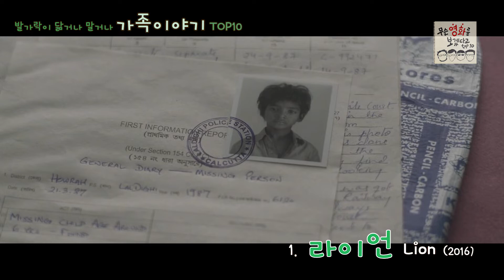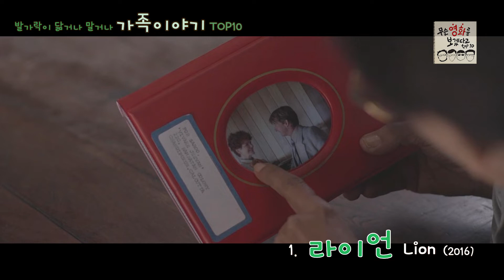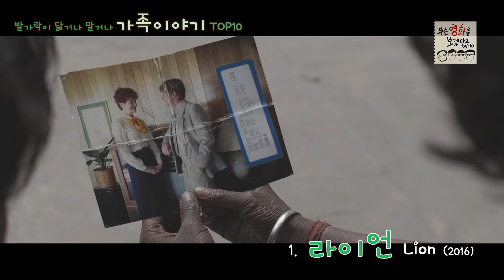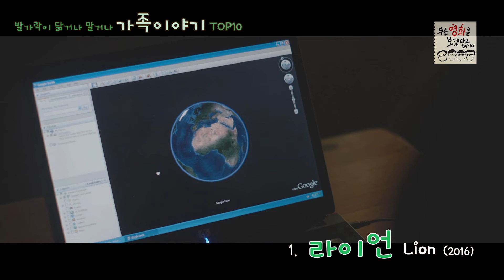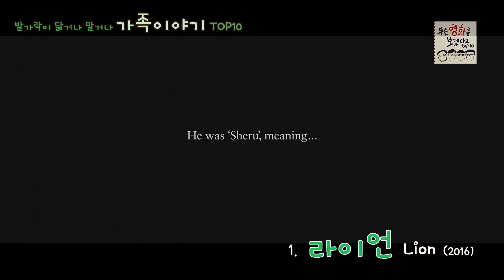[무영보]21세기 엄마 찾아 3만리. 가족이야기 1위: 라이언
[무영보/리스트57] 발가락이 닮거나 말거나 가족이야기 TOP10
1위
라이언. Lion (2016)
Garth Davis

Dev Patel
Sunny Pawar
Nicole Kidman
Rooney Mara
David Wenham

118분
호주, 영국

*[팟빵]무슨 영화를 보겠다고 top10
*[후원계좌] 국민 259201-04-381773 김동주(무영보)
*[주소] 서울시 송파구 송파동 141 동서빌딩 402호